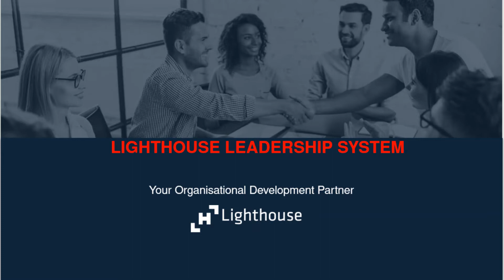Lighthouse Leadership System June 2020